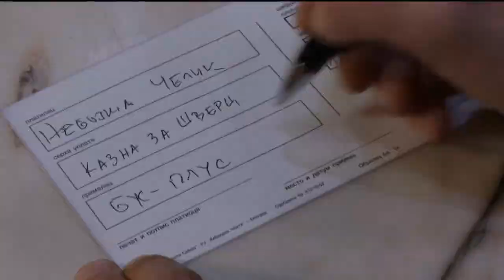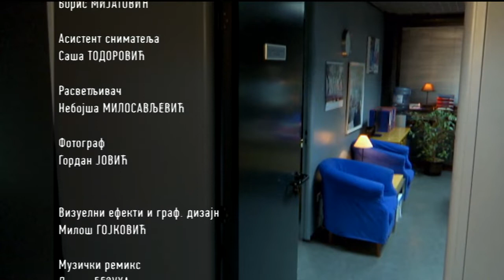Nebojša Čelik Šou: Nije fer!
Nije fer, dvanaesta epizoda serije "Nebojša Čelik" o adolescentskom strahu od nepravde

Kako kaže Nebojša (Ivan Đorđević) u 12. epizodi serije Nebojša Čelik šou:
"Danas nam je na redu adolescentski strah od mjuzikla, koji ćemo obraditi kao nepravdu.

Tj. obrnuto. Na redu je nepravedni strah koji ćemo obraditi kao adolescenciju. Ma, strah mladog čoveka od nepravde! Kad čovek više nije dete i kad počne da shvata svet oko sebe i da misli o njemu, naravo da mu se sve smuči koliko je grozno, a koliko se takozvani pristojni odrasli foliraju da je sve u redu i da oni kao znaju šta rade. I onda čovek počne da se bori za lični prostor i sopstveni identitet jer nije fer da kad neko radi nešto nemoralno i na tvoju štetu ti moraš da ćutiš jer si inače kao nezahvalan, nevaspitan, arogantan, dakle, kad počneš da se boriš, onda kažu da je to mladalački bunt. Eto, i to je nepravda i nije fer!"Stalnu glumačku ekipu uz Nebojšu čine: Košava Jelena Đokić, urednik Dragan Petrović-Pele, urednikova sekretarica Jelena Velkovski, Koča Aleksandar Kecman, Mileta Stefan Bundalo, reditelj Ivan Zarić, uz muzičku podršku grupe Master Blaster, psiholog prof. dr Ivan Jerković kao i specijalni gost prof. dr Jasminka Hasanbegović.

Urednica serije Ljiljana Stojković
Scenaristkinja Vladislava Vojnović
Autor songa Nikola Čuturilo
Kompozitor Dušan Bezuha
Kostimografkinja Aleksandra Aleksandrić
Scenografi Aleksandar Cvijanović i Tanja Ivanović
Direktori fotografije Fedor Munižaba, Dragan Matijević i Nenad Cvetković
Reditelj Milutin Petrović